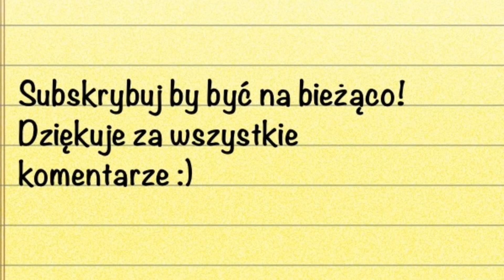rehabilitacja - Promocja dnia 24-10-2012 #24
Dziś na promocji banany, soki Vega i Majonez :-) Mój Twitter , Facebook